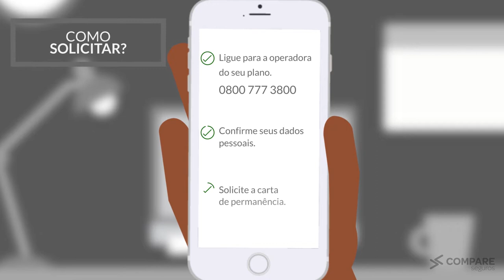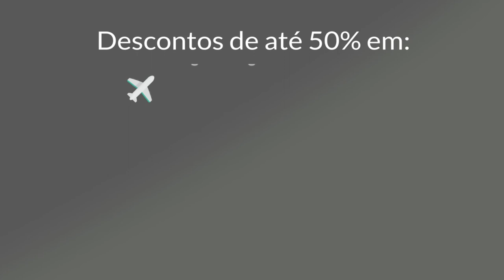Como Solicitar Carta de Permanência Medical Health Empresarial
Confira como fazer para solicitar a carta de permanência da Medical Health Empresarial. e fale com um de nossos consultores da Compare Seguros.